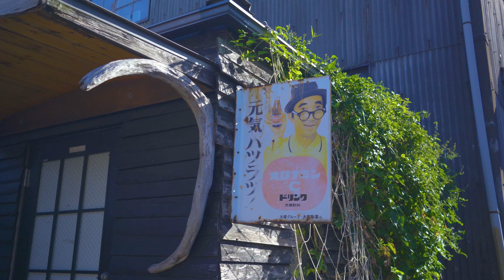【やきもの散歩道】常滑市： Pottery Footpath in Tokoname (Aichi,Japan)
【Pottery Footpath】
The "Tokoname Pottery Promenade" is a village of kilns built in the early Showa era when the ceramic industry was most prosperous in Tokoname. You can enjoy the overflowing cityscape.
Many writers and craftsmen still live and work in this village, and in recent years, fashionable general stores and cafes using old folk houses have opened, making it a spot where a wide range of tourists from the elderly to young women gather.

【やきもの散歩道】
　「常滑やきもの散歩道」とは、常滑で窯業が最も栄えた昭和初期ごろにつくられた窯元の集落のことで、迷路のような路地に煙突・窯・工場などの建物が立ち並び、昔ながらの情緒あふれる町並みを楽しむことができます。
　この集落には現在でも多くの作家や職人が住み、活動しており、近年では古民家を利用したおしゃれな雑貨店やカフェが開店し、お年寄から若い女性まで幅広い観光客が集まるスポットになっています。

Camera
Sony α7C ILCE-7C

Music
4URA & Dianna - Butterflies